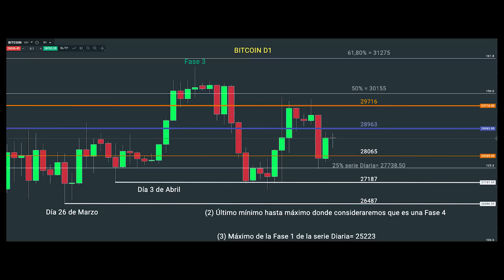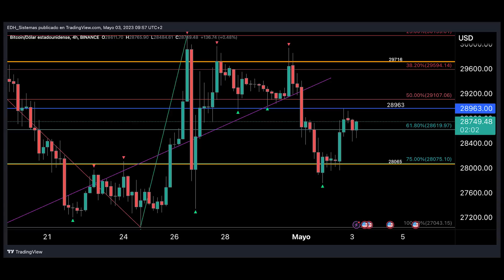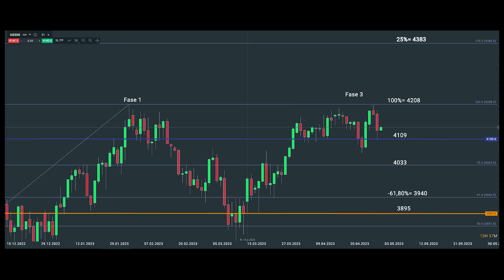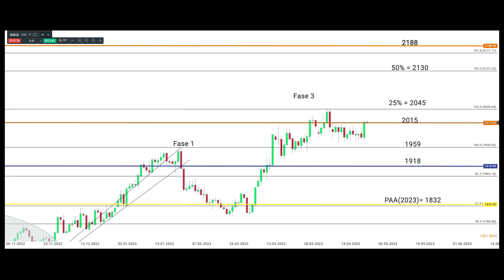📊Bitcoin “refugiado casi en 28,000 ¿REBOTARÁ? 🧭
Descripción
🔴Mi bróker favorito es XTB para criptos, acciones, índices, commodities, ETFs, bonos, Forex:

✅ Únete a mi NUEVO CANAL en Telegram , es TOTALMENTE PÚBLICO Y GRATUITO  donde doy información  actualizada entre vídeos: